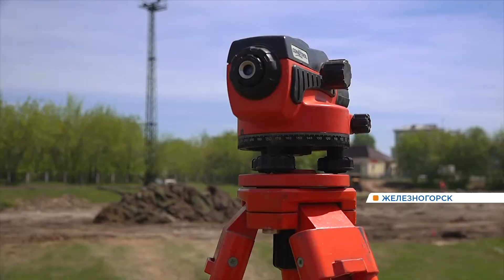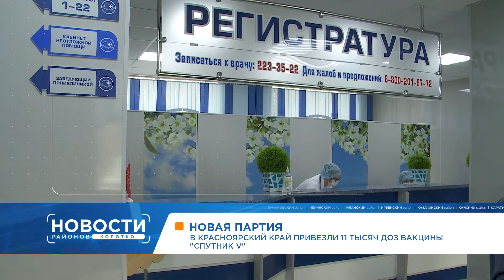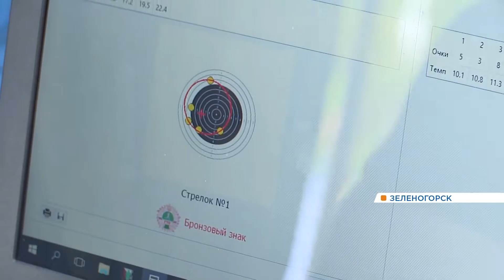Новости районов от 15.06.21